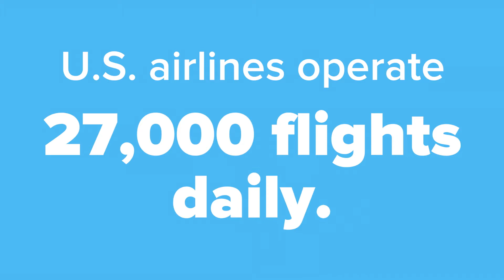WhyWeFly: Daniel Sinclair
“I’ve been in a long-distance relationship for three years now...so planes have brought us together!”